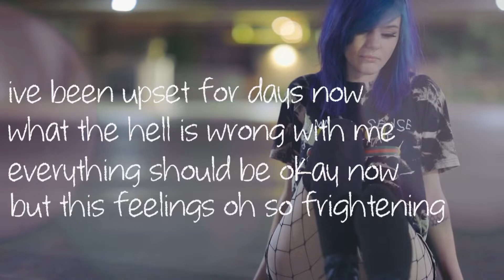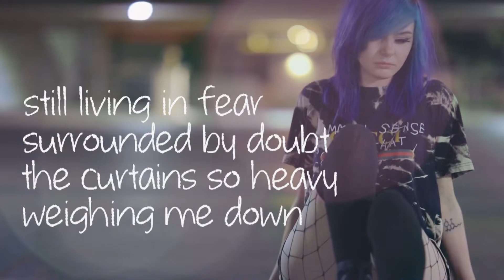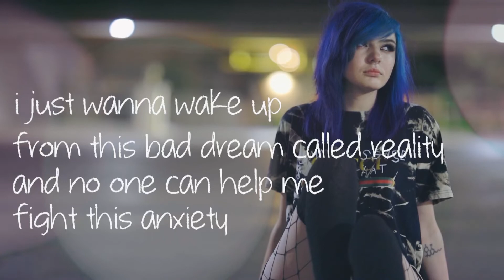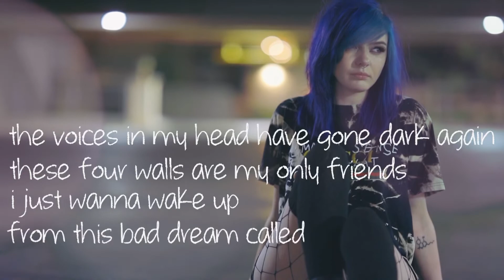Cxsslynn - Bad Dreams (Lyric Video)